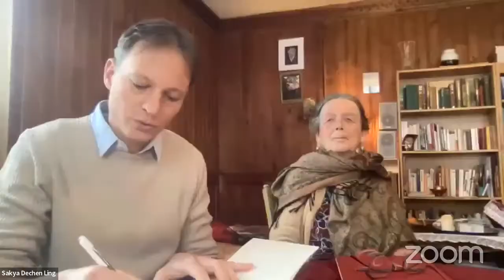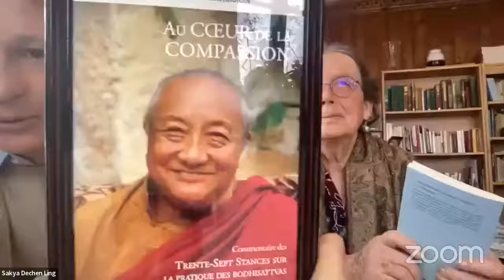Do Tulku Rinpoche - 11 Dec - 9h